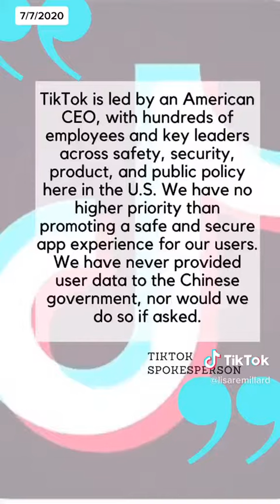TIKTOK Video 473